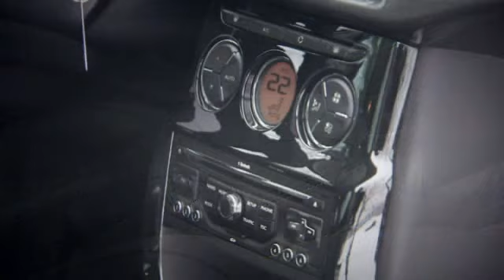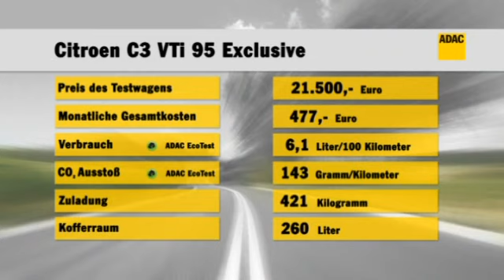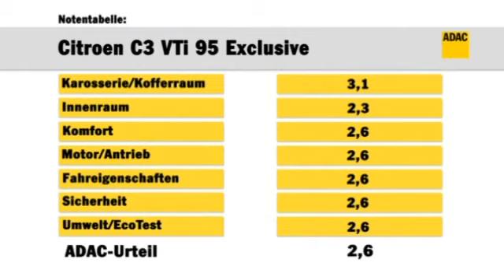Citroen C3 im Test | Autotest 2010 | ADAC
Der ADAC hat für Sie den neuen Citroen C3 auf Herz und Nieren getestet.